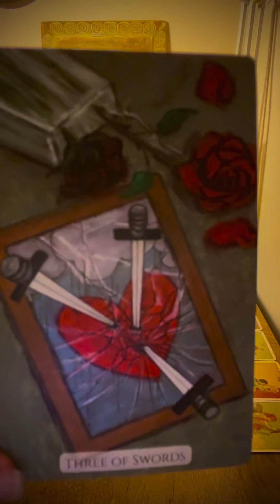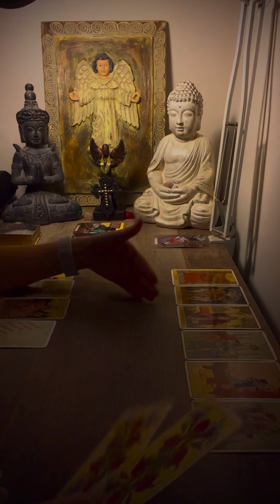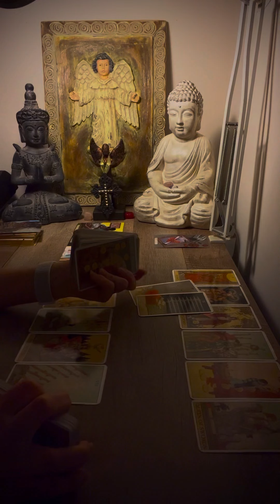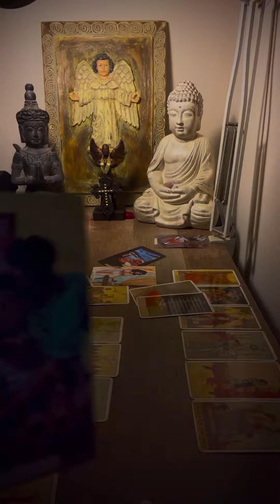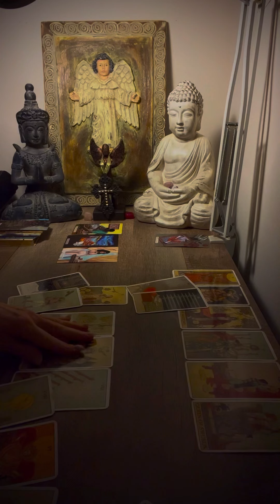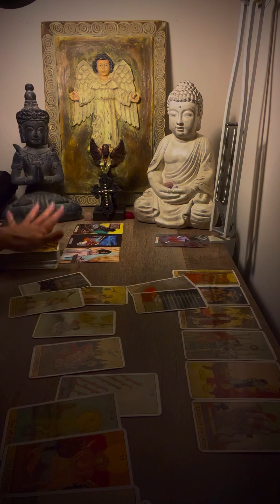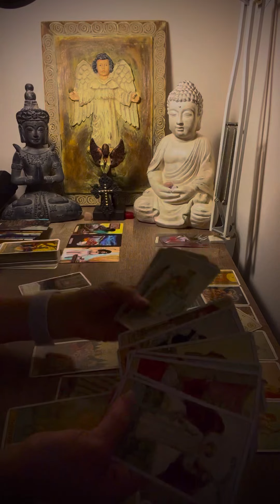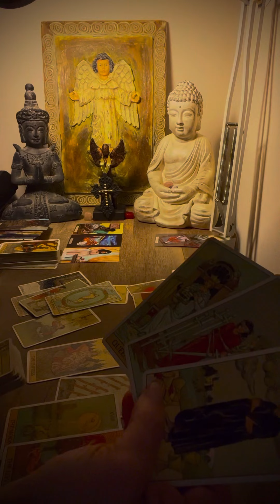Aries ♈️ This person Is VILE and has an EVIL STREAK😡👿 ￼August